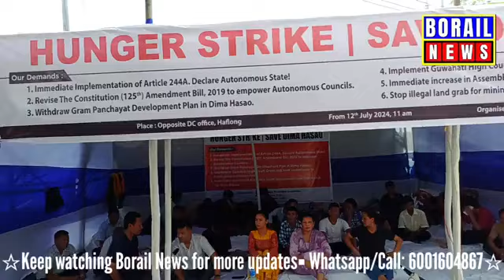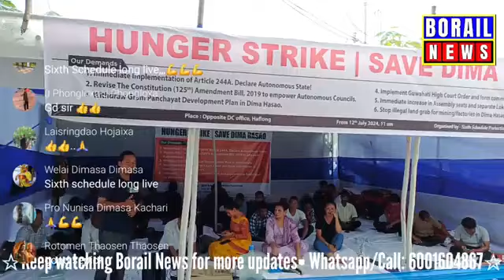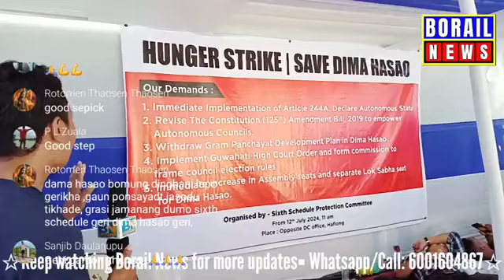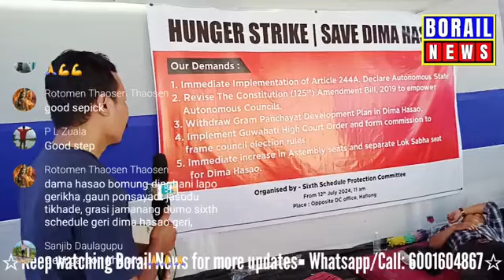13/07/2024 // 2nd day of Hunger strike in front of DC office Haflong Organised by: SSPC Haflong